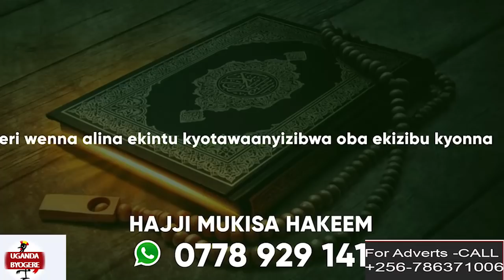KATO LUBWAMA, MC MARIACH , KAYE WISDOM LEERO TEBAMUWONYE-ENTABWE EVA KUKUVOLA BOBI WINE OLUTATADDE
UGANDA BYOGERE//KAKALAAMU